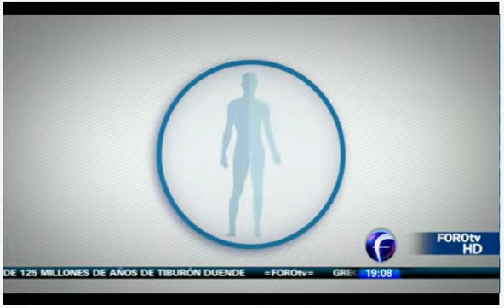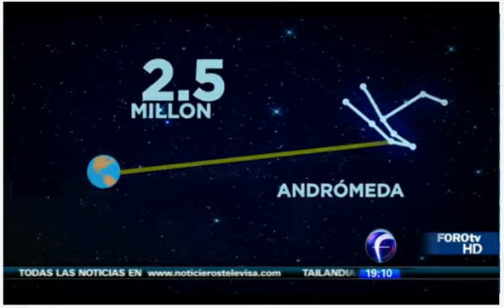UNAM IBT. Dr. Carlos Arias. Virología. Virus y evolución. 3 marzo 2015